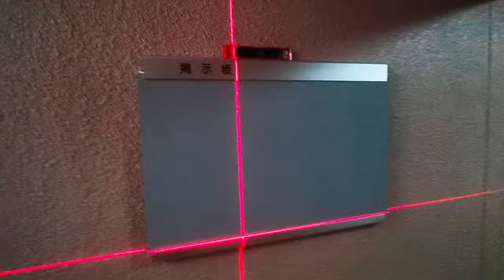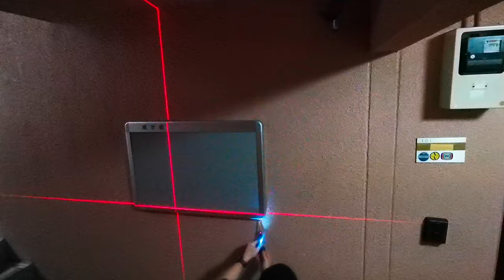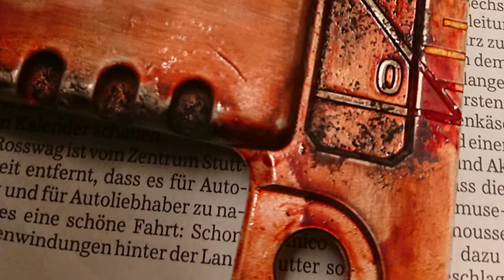Bulletin Board installation / Picasso short movie / ナスタ 掲示板 AL アルミ製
Bulletin board installation, and ...
in 2019, I took picture (short movie)

In 2019, I photographed a painting Margarita Queen by
Pablo Picasso, inspired by Velázquez

Picasso's Drawn Margarita Queen
Margarete Theresia in Las Meninas

by
Diego Rodríguez de Silva y Velázquez

Carrer Montcada, 15-23, 08003 Barcelona
ナスタ　掲示板　AL アルミ製

Collaborator.

1)【free software for android】
 "PowerDirector - Video Editor App, Best Video Maker"

※Best Mobile Video Editor for iOS and Android Users [2021]

2)【smartphone camera】
"docomo HUAWEI P30 Pro HW-02L"

3)【memories photography】
“Amazon photos”

Please check out other videos too

⚜️↑MIDKNOT↑☝